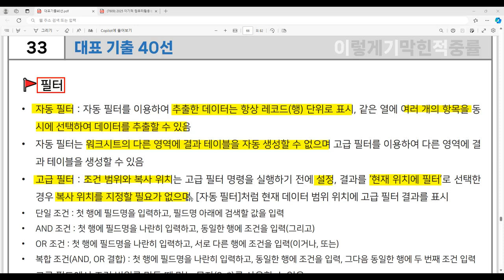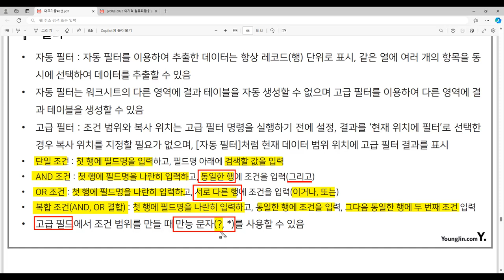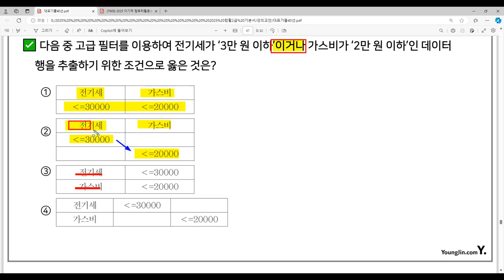[컴활2급 필기] 대표 기출 40선 - 33